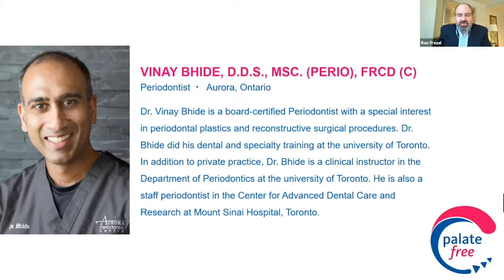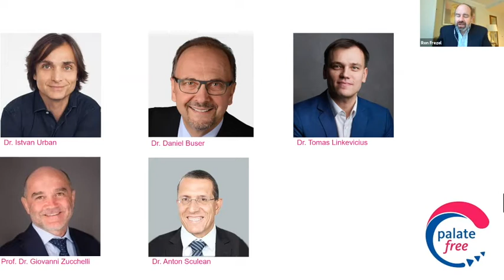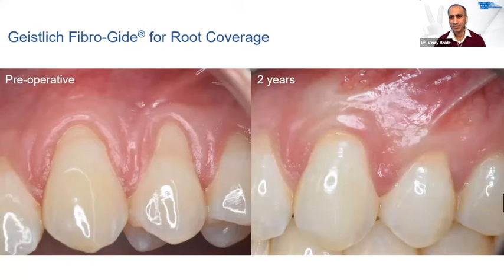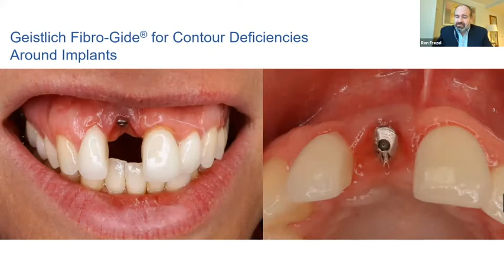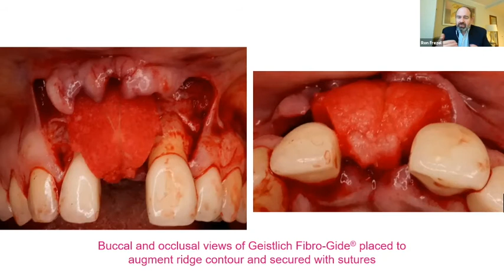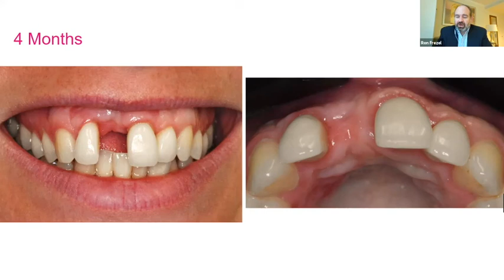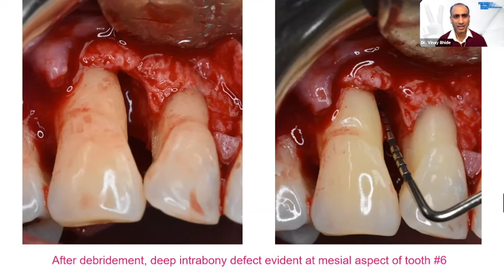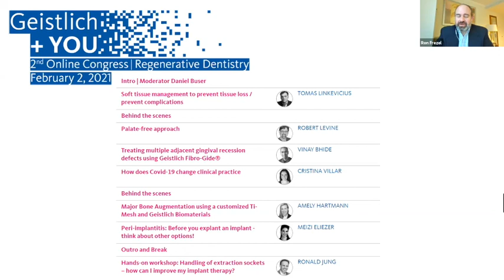Interview Discussing Soft Tissue Treatment Options